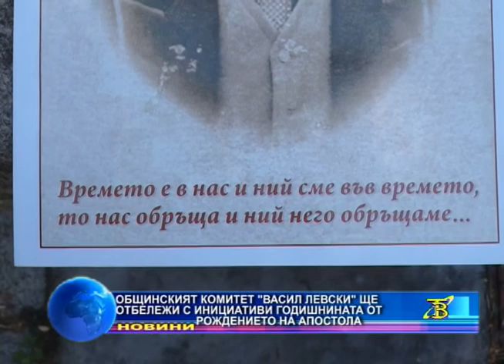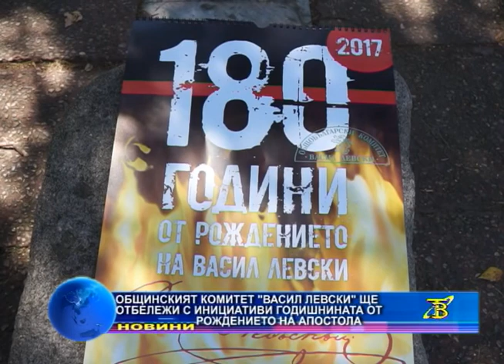Общинският комитет „Васил Левски“ ще отбележи с инициативи годишнината от рождението на Апостола